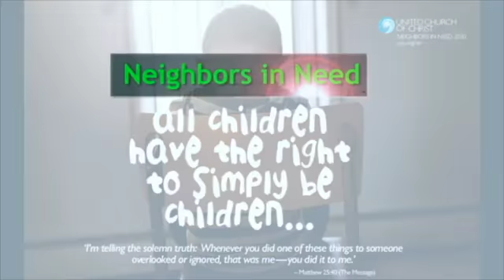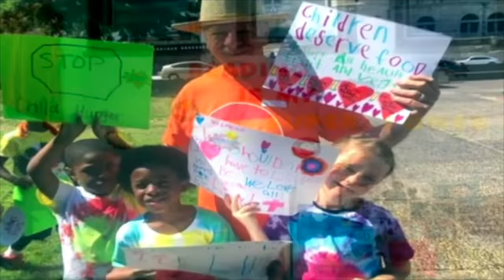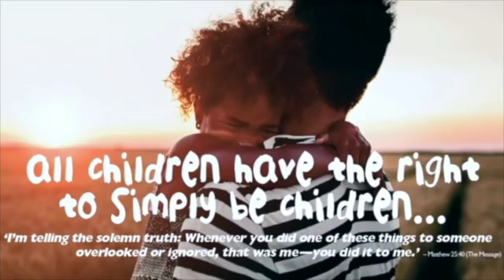Neighbors in Need Offering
Neighbors in Need Offering for World Communion Sunday